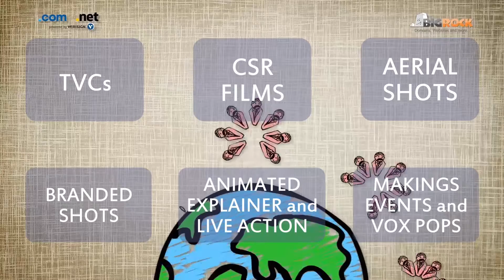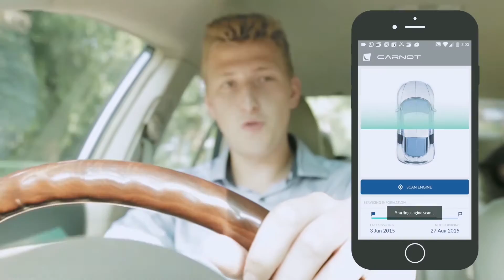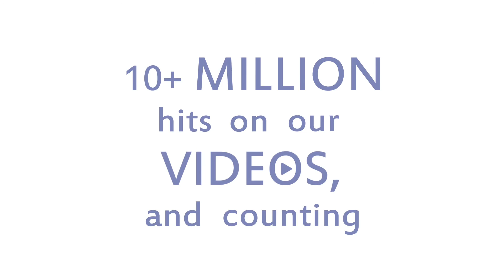Tilt Shift Media LLP Showreel